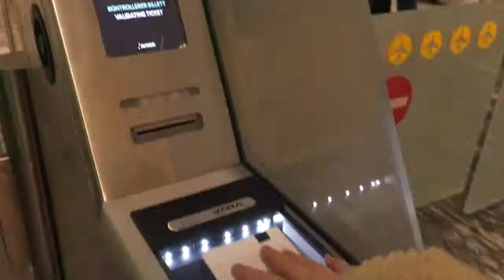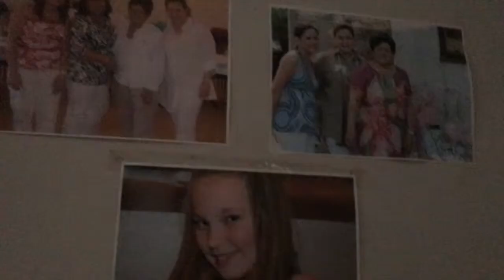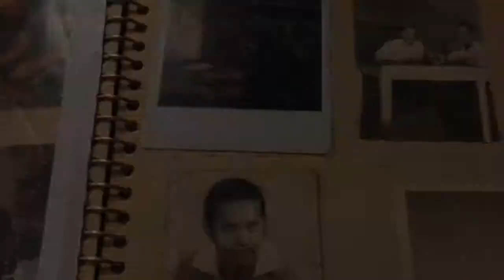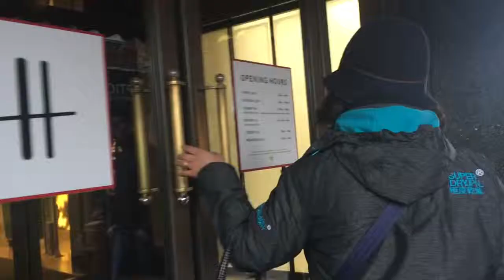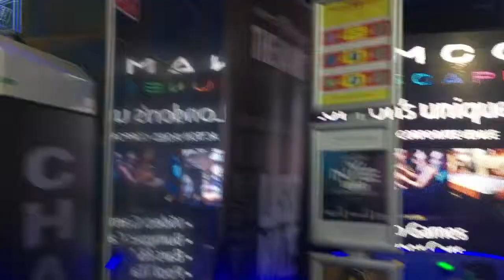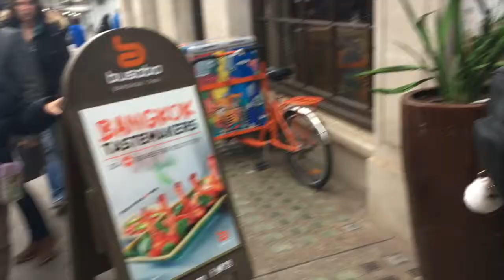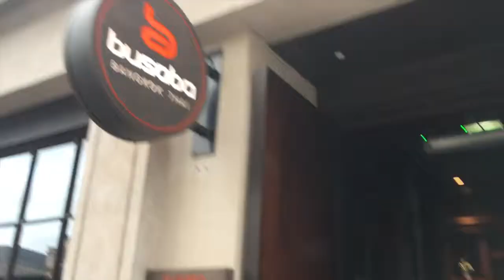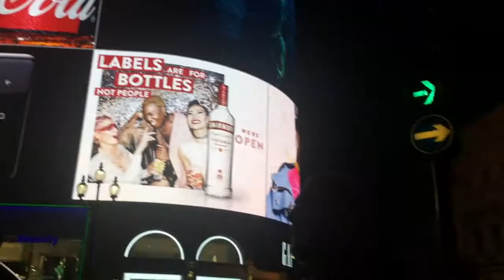CHRISTMAS HOLIDAY IN ENGLAND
I went to England for the holidays to visit my grandfather with my mom, dad and grandmother. Later on we went to London and met up with my cousin and Aunt who flew to London. So here´s a little summary of my holidays.

Thanks to my dad for helping me with the outro and a little bit of filming!

Songs featured in video, in order:
1. Madiba Riddim (Instrumental) - Drake
2. Back 2 basics - SLik d
3. Jocelyn Flores - XxxTentacion
4. Immaculate - Ol´Burger Beats ft. ScienZe
5. Say My Name (tatsuro remix) - Odesza
6. In My Car - Gold Panda
7. 2AM (Matoma remix) - Astrid S
8. My My My! - Troye Sivan
9. A Different Way (with Lauv) - DJ Snake
10. Let Me Love You - DJ Snake ft. Justin Bieber
11. Here Comes The Night - DJ Snake, Mr Hudson, NGHTMRE
12. Middle - DJ Snake, Bipolar Sunshine
13. Talk - DJ Snake ft. Gorge Maple
14. Designer - Lil Pump
15. Flares - NIVIRO